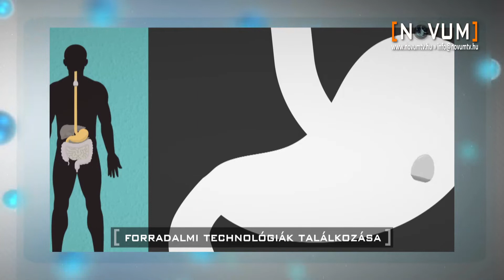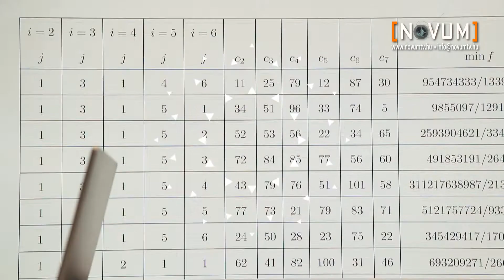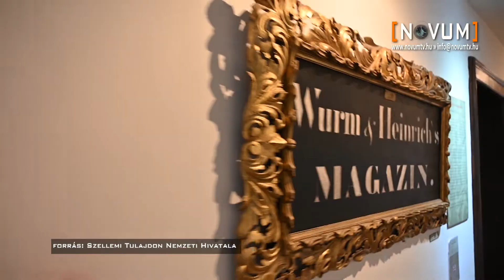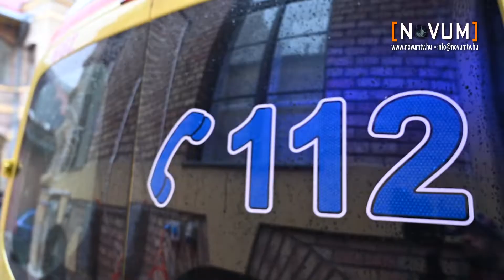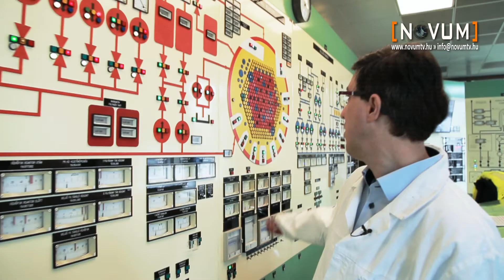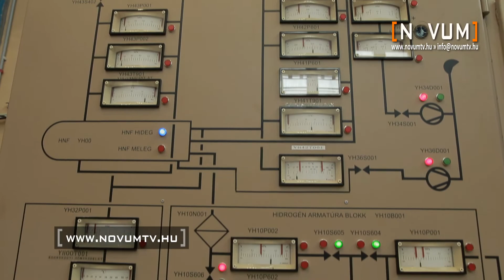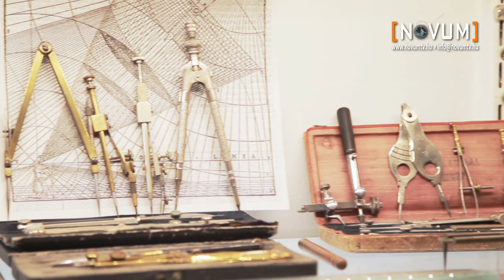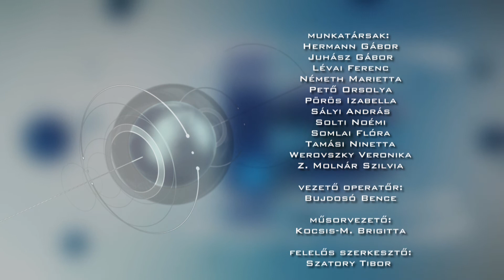Novum 2022. május 23.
forradalmi technológiák találkozása - a Gömböc inspirálta az MIT kutatóit a szájon át bevehető mRNS vakcina megalkotásában
Millenniumi díjak - ismét díjátadó volt a Szellemi Tulajdon Világnapján
belátni oda, ahova senki - mélységi roncsolásmentes vizsgálatokat végeznek az Energiatudományi Kutatóközpont szakemberei
körző és vonalzó - bemutatkoznak a tervezés máig méltán híres alapeszközei